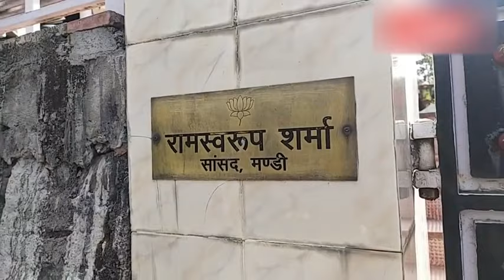मण्डी से सांसद रामस्वरूप शर्मा का दिल्ली में निधन,घर में है क्या है हाल देखें Sh. Ram Swaroop Death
Big Breaking
मण्डी से लोकसभा सांसद रामस्वरूप शर्मा का दिल्ली में निधन, जोगिन्दर नगर में उनके घर में है क्या है हाल देखें